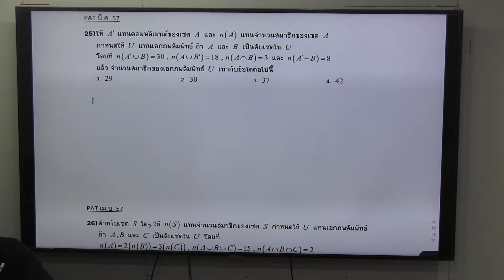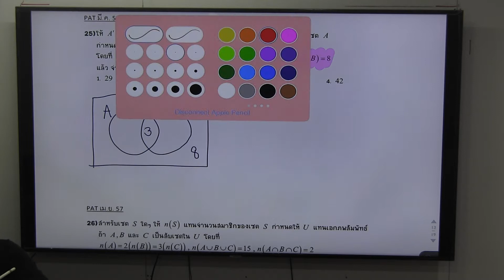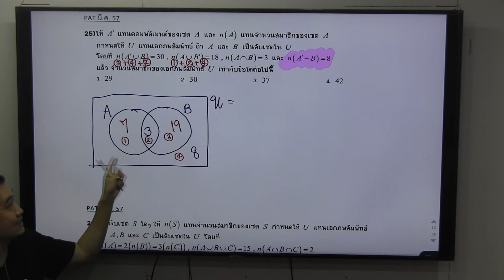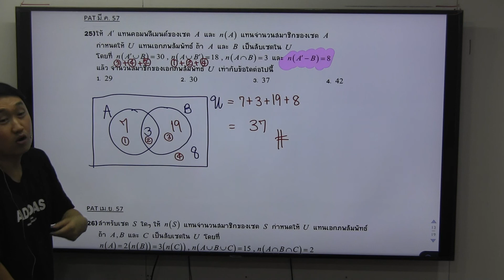PAT มี ค 57 ข้อ 1 เรื่อง เซต